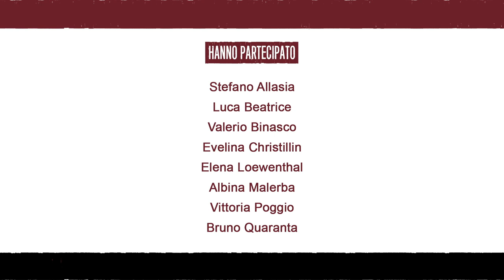Dove vanno il teatro e la cultura piemontesi? - parte 1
Dove vanno il teatro e la cultura piemontesi? L'incontro organizzato dall’associazione Linguadoc, in collaborazione con il Centro Studi Piemontesi - Ca de Studi Piemonteis e l'Università eCampus, è l’occasione per riflettere sulla tradizione teatrale e culturale piemontese: i grandi scrittori del nostro territorio, la nuova drammaturgia, le attività museali e le mostre, il sistema cinema, i rapporti tra impresa e cultura. Cercando di dare soprattutto una risposta all’interrogativo principale: dall’ emergenza Covid come esce la cultura del territorio?
Interverranno per i saluti istituzionali Stefano Allasia presidente del Consiglio regionale del Piemonte e Vittoria Poggio, assessore alla Cultura della Regione Piemonte.
Durante l’incontro verrà ricordato il settimo anniversario della scomparsa di Gipo Farassino, noto chansonnier della lingua piemontese che è stato anche consigliere e assessore della Regione Piemonte.